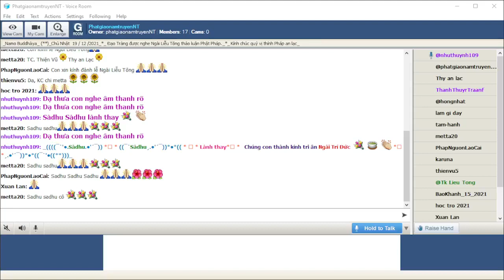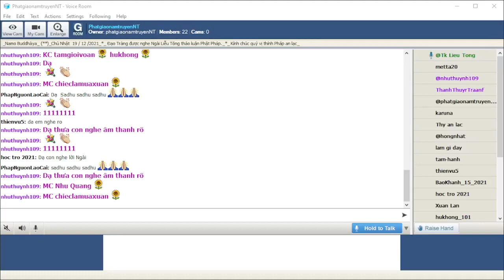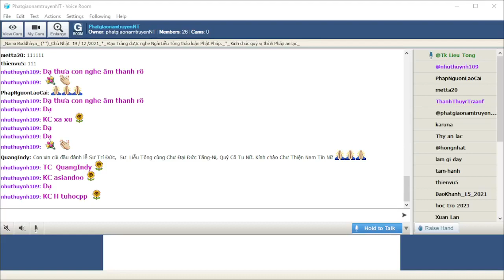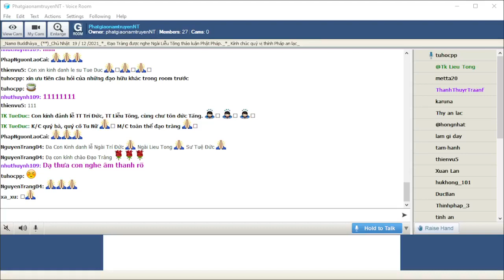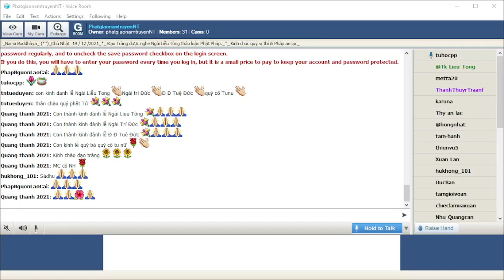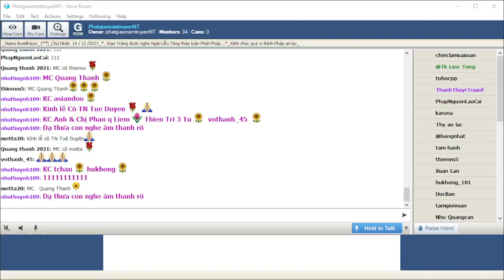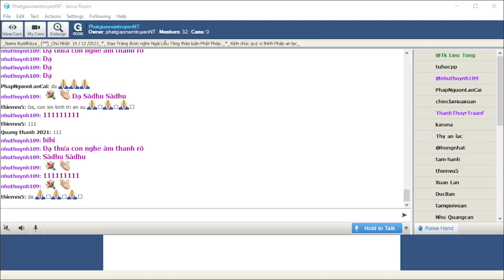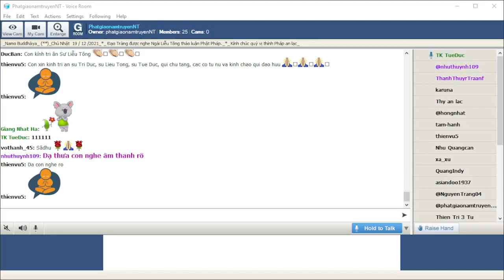PhatgiaonamtruyenNT Chủ Nhật Dec 19-2021. Ngài Liễu Tông Trả Lời Phật Pháp